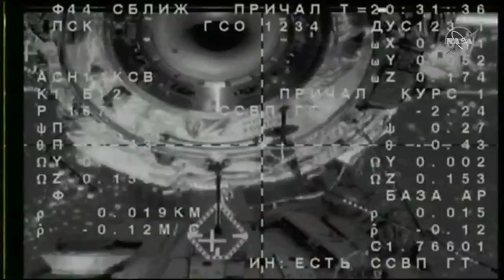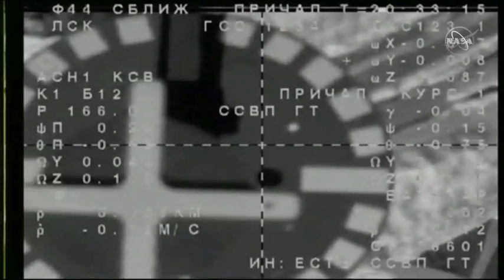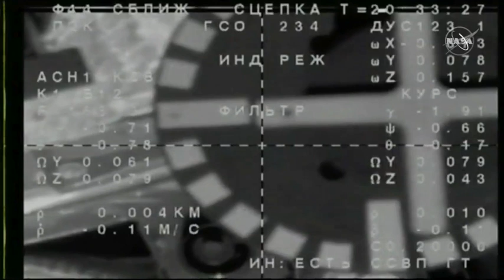Soyuz Docks with Space Station in Return to Crewed Flight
The Soyuz MS-11 mission successfully docked to the International Space Station on Dec. 3, 2018, a few hours after launch. -- See the launch

Credit: NASA